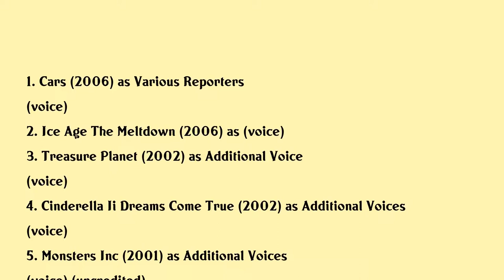Jennifer Darling Movies list Jennifer Darling| Filmography of Jennifer Darling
Jennifer Darling Full Movies List Filmography of Jennifer Darling

Latest movies of Jennifer Darling are:

1. Cars
2. Ice Age The Meltdown
3. Treasure Planet
4. Cinderella Ii Dreams Come True
5. Monsters Inc
6. The Emperors New Groove
7. The Iron Giant
8. A Bugs Life
9. Rusty A Dogs Tale
10. Annabelles Wish
11. The Hunchback Of Notre Dame
12. Alien Nation The Enemy Within
13. Theodore Rex
14. Aladdin
15. Beauty And The Beast
16. An American Tail Fievel Goes West
17. Teenage Mutant Ninja Turtles Planet Of The Turtleoids
18. The Little Mermaid
19. Hound Town
20. The American Scream

Complete list of movies acted by Jennifer Darling are in this video.

Please Comment down your favorite movie of Jennifer Darling